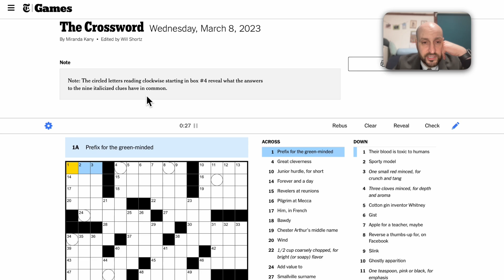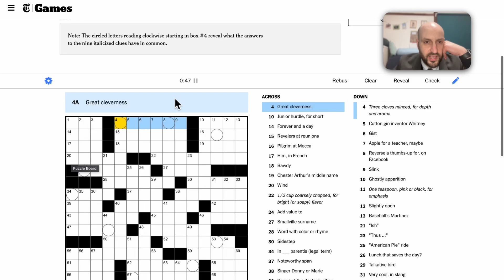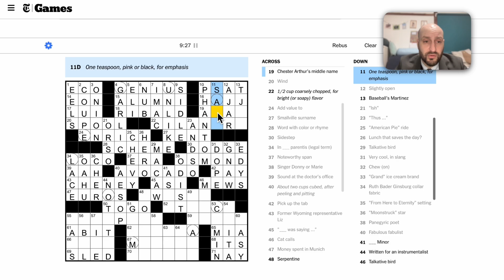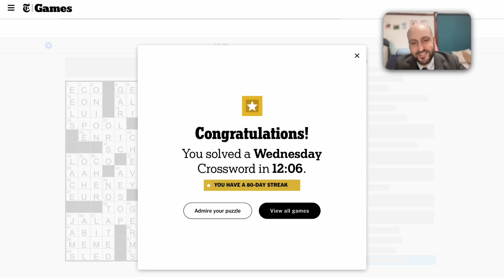New York Times Crossword, Wednesday, March 8, 2023